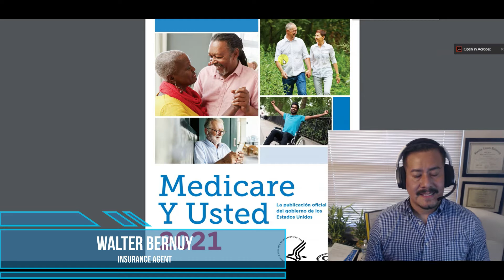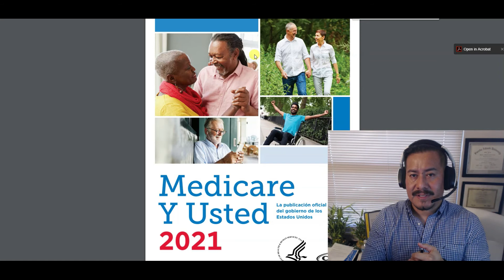Los 40 "quarters"│Medicare en Español │ Cómo funciona Medicare en los Estados Unidos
DESCARGO: Aprendiendo Medicare es un canal creado con propósitos educacionales. Walter Bernuy no trabaja para el Gobierno, Seguro Social, CMS or ningun departamento federal. NPN disponible. Walter Bernuy no representa el interés de ninguna compañía de seguros.